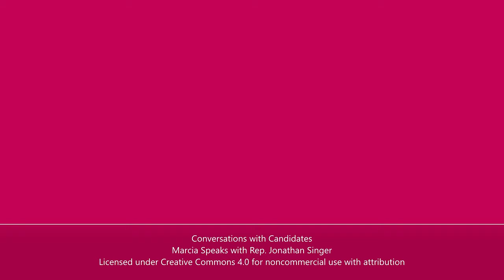Conversations with Candidates #2 Jonathan Singer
Marcia Martin interviews Jonathan Singer